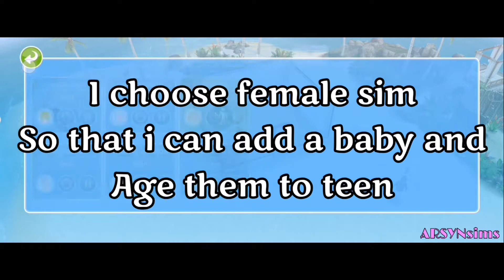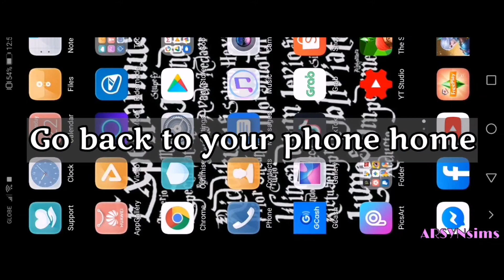The Simsfreeplay Pet farm 2020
✨Pet farm Step by Step Tutorial✨
1. On the lot you choose to make Pet Farm, place 2 sims. They must be living in that lot and their age must be teenagers or adults.
2. Buy 2 kittens or puppies to other lot/ other sims.
3. Visit the other sims/lot where the pets you buy.
4. Call the 2 sims living on the pet farm.
5. The called 2 sims needs to carry the kittens/puppy.
6. While they are carrying the kittens/puppies go to simtracker and send them home.
7. While the 2 sims putting down the kittens/puppies, exit the game or click your phone turn off button to exit (no need to totally turn off your phone i only said it because some phone can exit the game using the turn off button).
8. Open again your game and you still see the kittens/puppies in the house, if you want to know if your glitch is worked call again the 2 sims from your pet farm. If you can't call them because they are carrying pets the glitch is work but if they called and appeared on the house the glitch not worked.
9. Do the step 2 to 8 for more pets.

🌟REMINDERS🌟
⭐Reminder 1. The lot where you buy the kittens/puppies that you get is you can't demolish and even you place a new sims in that lot, you can't buy them another pets.
⭐Remimder 2. You can buy another kittens/puppies in another lot with sims living in there, and the lot will the same on reminder 1.
⭐Reminder 3. While sending the 2 sims on step number 7 DON'T finish the putting down kittens/puppies it must be running and you need to be fast to exit.

So that it will worked

Happy Simming

Hi KaSimmers

The Sims Mobile Code: JRWY7GK